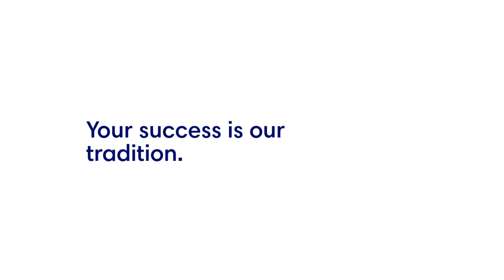Fall Enrollment Video